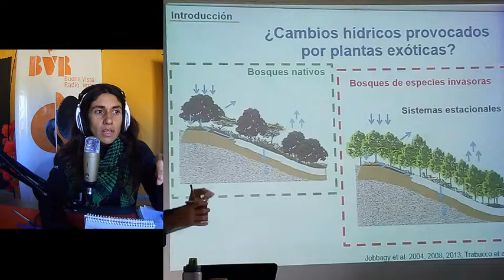Elisa Sosa - El ciclo del agua del que somos parte